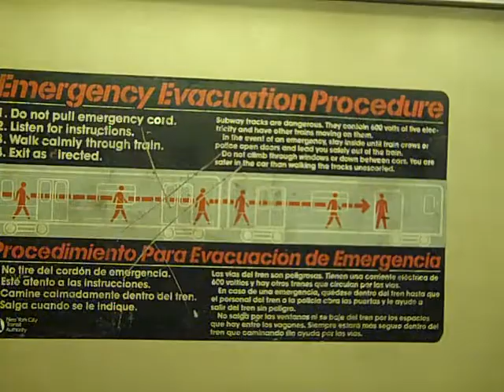Old Emergency Evacuation Instructions on an R44 (C) Train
A Look at the old Emergency Evacuation Instructions on an R44 running on the (C) Line. This video was taken sometime in September 2010 with a Flip Video Ultra.